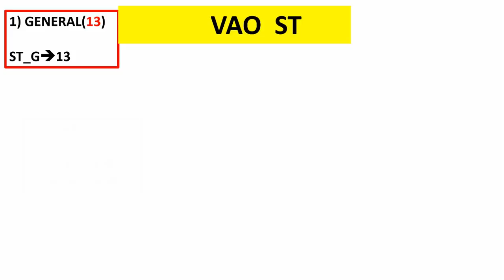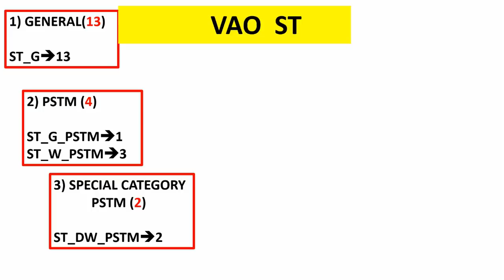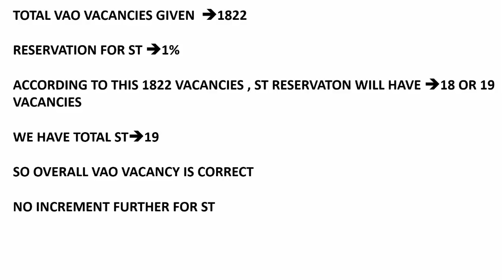TNPSC GROUP 4 2018 VAO பதவிக்கு ST COMMUNITY இல் உள்ள RESERVATION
ST VAO VACANCY19
ST RESERVATION 1%